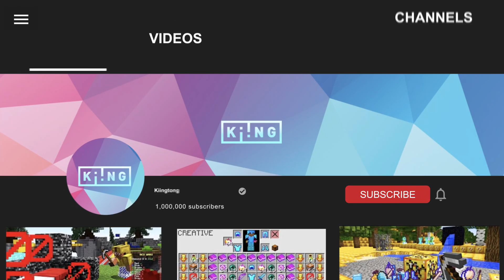Minecraft UHC but you can CRAFT an xray pickaxe..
I played a Minecraft UHC, but you could CRAFT an XRAY pickaxe.. this was definitely too OP.